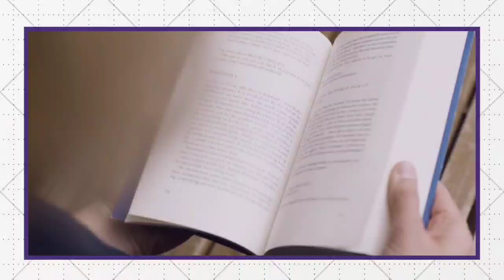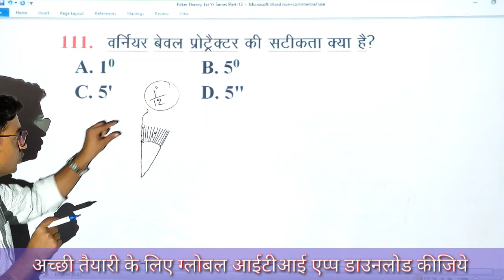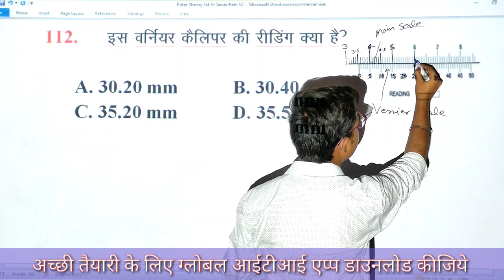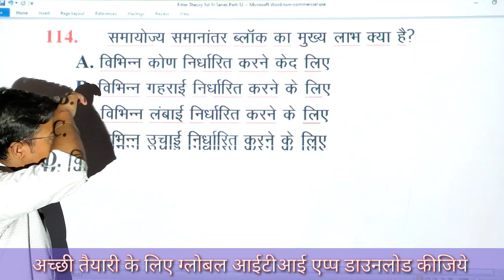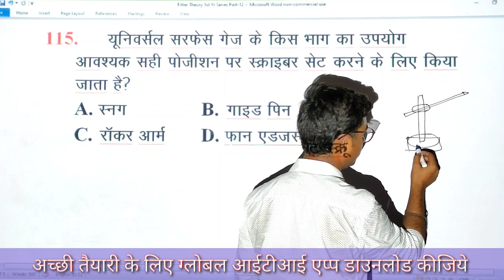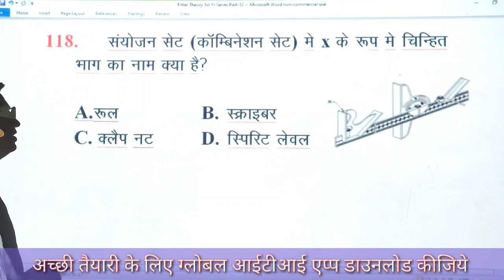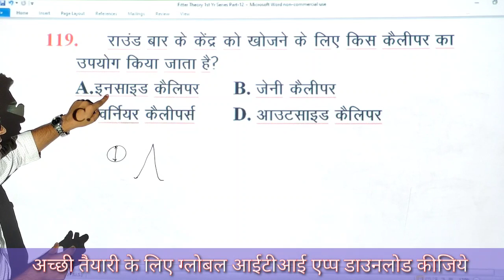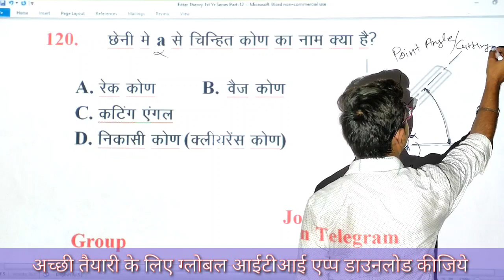Fitter Theory 500 Questions Series Part-12 | Fitter Theory 1st Year Objective Question